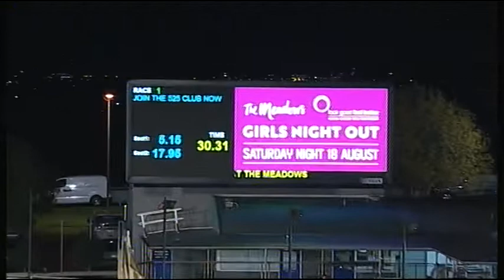MEA SAT 18 AUG 18 R1